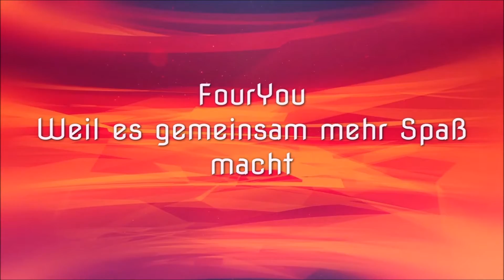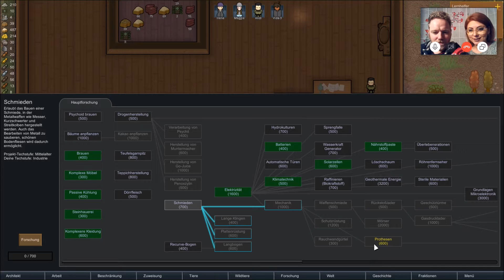Rimworld - Let´s Play - Staffel 3 Folge 10 - Großbrand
Ein gewaltiger Gewittersturm sorgt für einen ebenso gewaltigen Großbrand. GLücklicherweise gibt es Alpakas :D

Die Youtuber-Kolonie ist kein tägliches Let´s Play. Jeden Montag und Freitag wird eine Folge hochgeladen.

Folgende Mods sind aktiv und frei über den Steamworkshop erhältlich:
- [1.0] Pallisades
- (1.0) Horses
- More Sculpture
- Brighter Blood
- Variety Hair

Infos zum Game:
Publisher: Ludeon Studios
Entwickler: Ludeon Studios
Art: Kolonie Simulation

Wichtiger Hinweis: Alle Rechte für das Spiel liegen beim Entwickler/Publisher Wenn euch das Spiel gefällt, unterstützt die Entwickler und kauft euch das Spiel im original

Technische Infos
Plattform:PC
Bild: Action!
Ton: Audacity
Mikro:Blue Microphones Yeti
Schnittprogramm: Magix Steam Edition